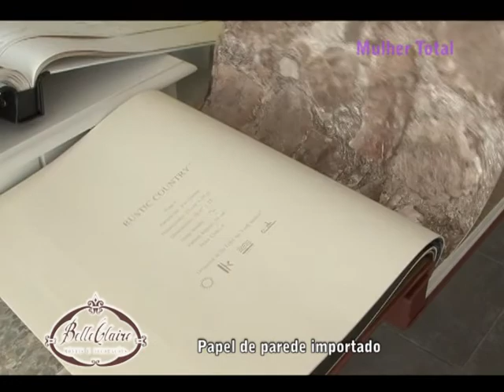BELLE CLAIRE - PAPÉIS DE PAREDE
PAPÉIS DE PAREDE COM O MELHOR CUSTO BENEFÍCIO !